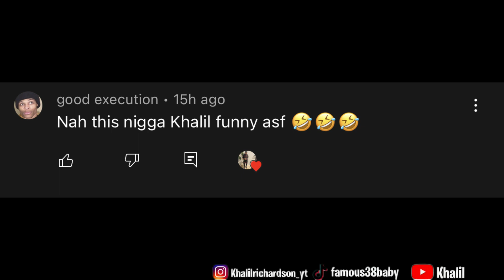I GOT CALLED OUT FOR A $300💰 WAGER AND GOT EXPOSED BAD 💔HEARTBREAKING ENDING MADDEN 23 TRASH TALK